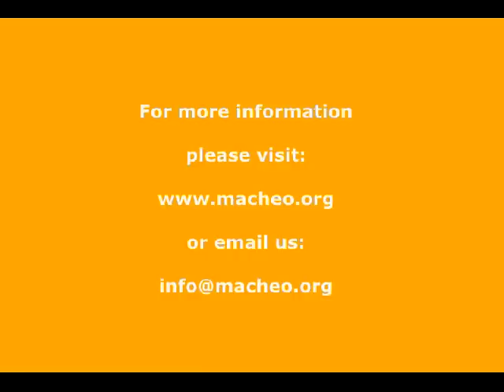Midterm break - First term 2013